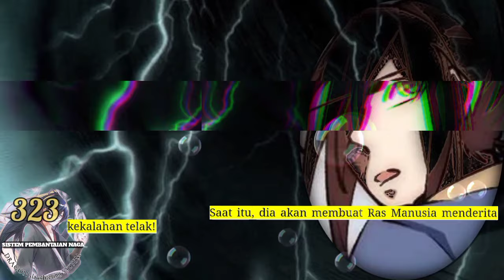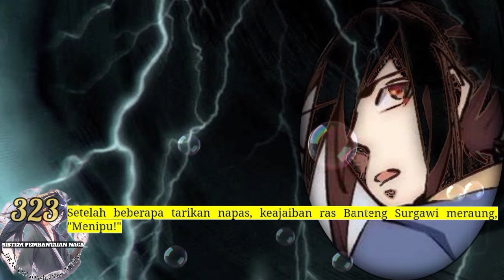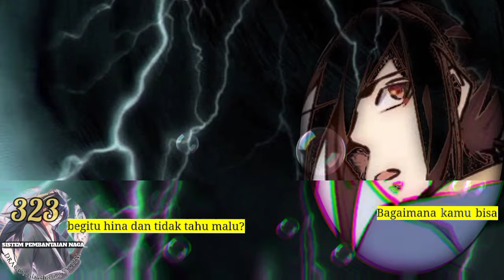Sistem P3mb4nt4i4n Naga season 323